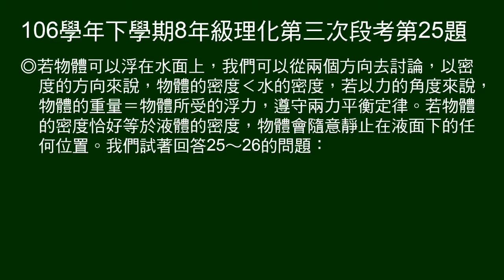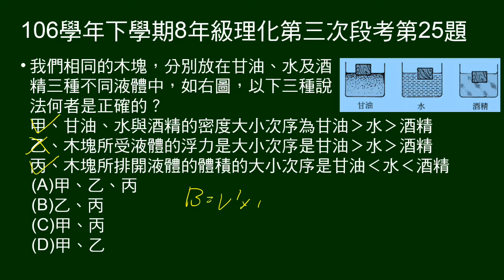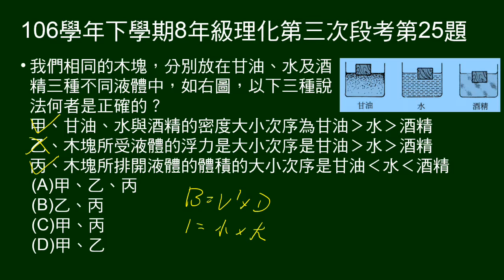106學年下8年級理化三段第25題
25～26題題組：
以密度及力的觀點解釋浮體及浮體浮力。說明物體密度=液體密度時會如何。
第25題圖示相同物體浮力三杯液體中，問敘述何者正確。